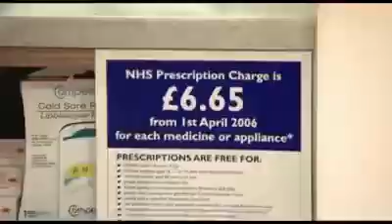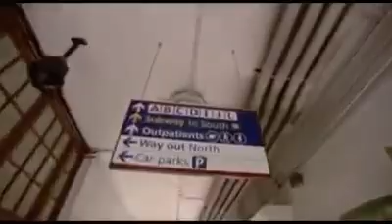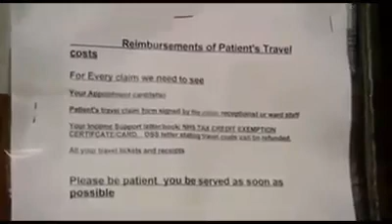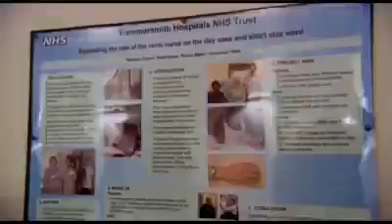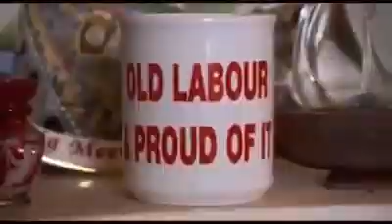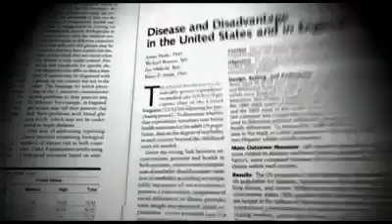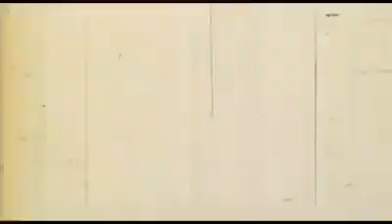Le système de santé britannique